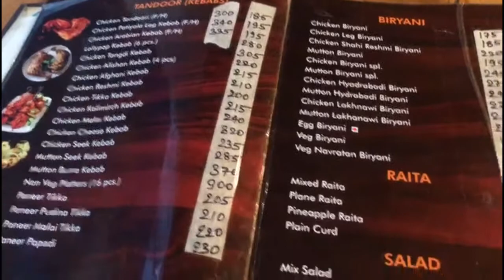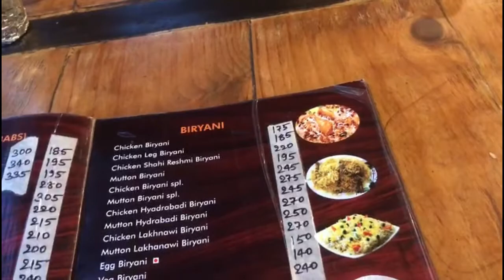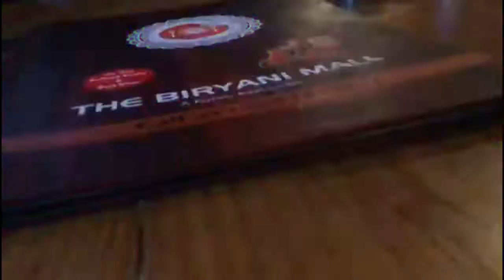Patna College Vlog || Biryani Mall || Patna Vlogger || Yo Vlog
Follow Our Yo Vlog Team Members On Insta:-